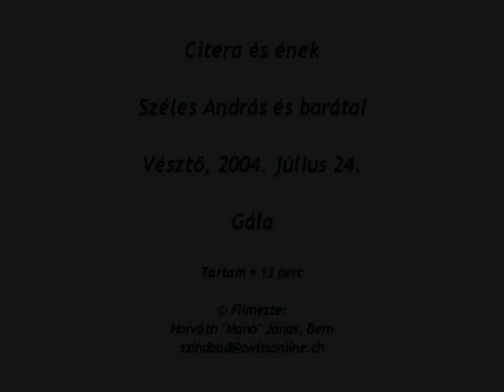2004.07.24. - HU, Vésztő-Gála, Széles András & barátai = 12'43"